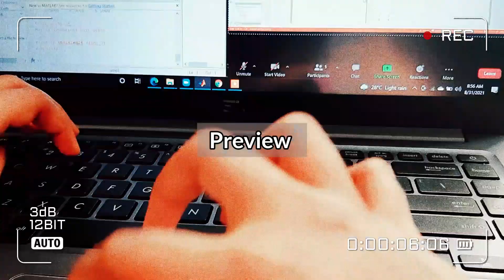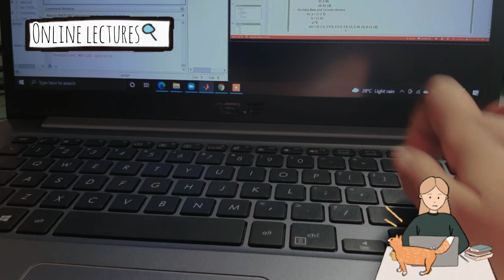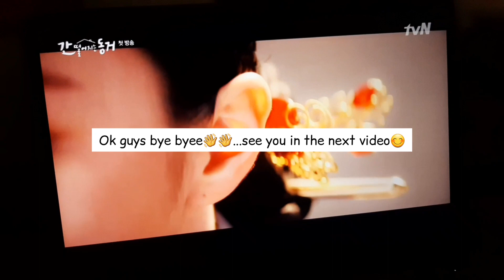A Day In My Life Sri Lanka💫| Aesthetic Day Vlog✨ Rainy day, Study, Kdrama & Foods | @Dasu's Vlogs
A Productive day in my life | Daily life in Sinhala | Study vlog Sinhala | Sinhala vlogs | Inspiration vlog | Srilankan girl lifestyle | Life of a Sri Lankan | Sri Lankan foods

Hello Everyone🥰🥰

Again with a daily vlog. These are so rainy days in Sri Lanka. Also, due to the lockdown these days, I wanted to do a  video about a day in my life in lockdown day while staying at home.

I hope you guys will enjoy my video...

Stay safe!!

Other Vlogs😊👇

Sunny Day🌞| A Day In The Life At Home 🏡| Aesthetic Daily Vlog✨| ජීවිතයේ එක දවසක් | @Dasu's Vlogs